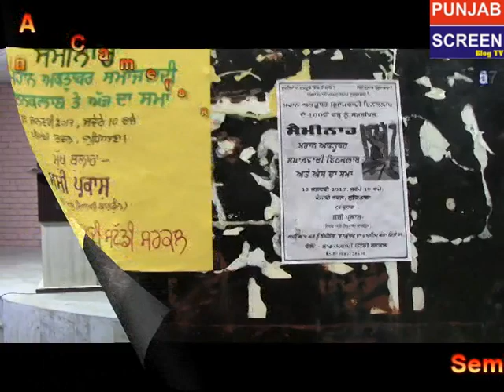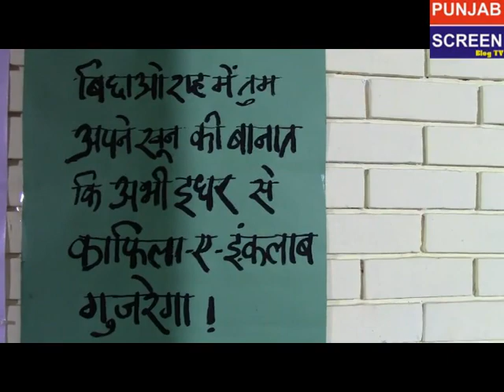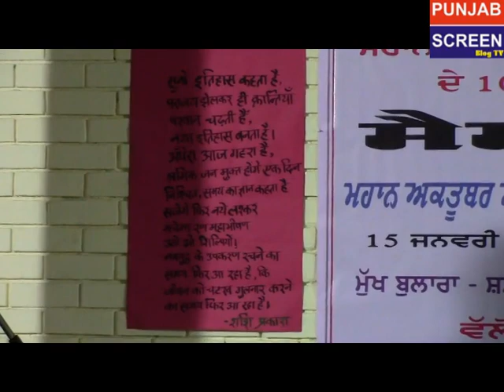मार्क्सवादी स्टडी सर्कल के सेमिनार में शशि प्रकाश ने कही पते की बातें